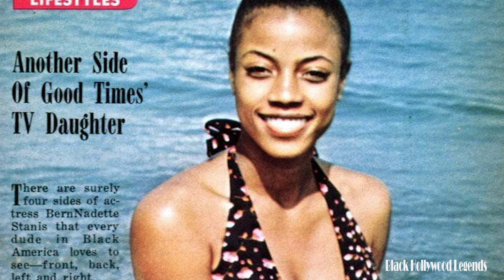What Happened To 'Thelma' From Good Times? - Unforgotten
In the glamorous era of the 1970s, a teenage sensation named Selma Evans took the world by storm. While she graced the small screen as Thelma, her charisma and allure transcended the bounds of television, capturing the hearts of viewers both on and off the set. The mere mention of her name would find its place on magazine covers, and photo shoots became her second nature. Thelma was not just a character she embodied intelligence, beauty, and a quick wit that could disarm anyone. Behind this iconic character stood Bernadette Stannis, a talented actress who skillfully intertwined her personal experiences with the role of Thelma, creating a character as genuine as life itself.

 As the spirited exchanges unfolded on screen, whether bantering with JJ or sharing moments with Michael, Thelma always held her own. In her remarkable journey, she followed the trailblazing path of John Amos and Esther Rolle, pioneers of their time who set the stage for a remarkable legacy. Their collective effort brought to life "Good Times," a groundbreaking sitcom that laid the foundation for representing black families in the realm of American television. Bernadette Stannis emerged as a crucial figure in the show's monumental success, etching her name indelibly in the annals of entertainment history. That's why she will never be forgotten.